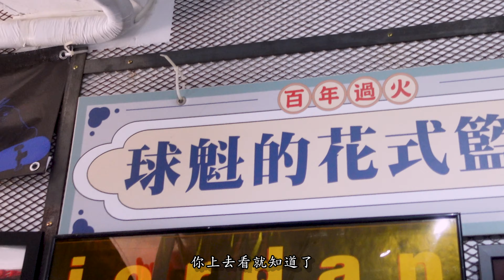【賴ki挑戰＃6】花式籃球初體驗／ feat.「籃球火」球魁 / 螢幕前的第一次跳舞！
留言跟我說還想看哪一項運動挑戰！